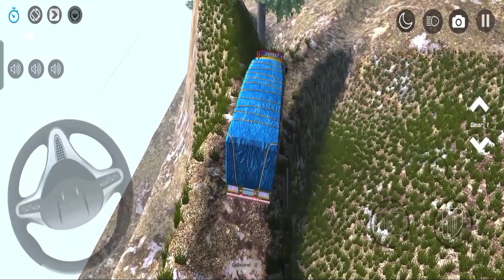INDIAN TRUCK SIMULATOR - "Exploring the Wild Terrain of Indian Truck Simulator Offroad" MR.GOA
INDIAN TRUCK SIMULATOR - "Exploring the Wild Terrain of Indian Truck Simulator Offroad" MR.GOA | LEVEL 9, EP10

Game Details : Indian Truck Simulator Game (Byte Raft)
Game Categories - simulation
Download Size     -  62 MB
Version                  -  2.1
Updated on           -  Jan 20, 2023
Downloads           - 1,000,000+ downloads
Offered by            -  Byte Raft

Indian Truck Simulator 2022
ByteRaft presents thrilling new Indian Truck Simulator New Truck Driving Game 2022, real cargo truck driving,uphill mountain cargo truck drive simulator. Drive this truck stunt cargo driving sim carrying cargo, drive euro truck cargo precisely to destination. Breath taking cargo truck games with dangerous mountain, day & night terrain, desert and city roads and night driving scenes will make this new indian truck game modern cargo simulator intriguing and pleasurable. Cargo truck driving simulator free to play truck game is an stupendous conception of truck driving and truck parking for all kind of gmers to play in 2022. Every mission has unique task to complete and 8 different cargo material to transport.

Indian Truck Cargo Simulator 2022

Still, looking for cargo delivery offroad truck driving game? Indian wood transporter truck offroad driving game is one of the stylish and realistic Indian transporter truck free drive simulator 2022 on google play store, If you want to become an Indian truck driving master also choose our most challenging and dangerous cargo truck game. This Indian heavy cargo truck offroad drive sim 2022 game have real control of indian truck, 5 camera views around the object or Indian transporter truck in city and offroad driving. Most important feature in this cargo delivery game, signboards to direct you to your destination. There is a 360 degree camera during driving of American city modern truck driving adventures game.
As a indian truck driver to achieve the big truck games mission. Indian transport driver carry loaded cargo and reach at destination and earn reward coins in truck driving games.

Real Indian Truck Simulator 2022

In Truck simulation games, ready to play American Highway truck driving game & City Cargo Truck Driving 3D Simulator. Your job is to make sure that this the cargo reaches the warehouse in this off- road crazy cargo truck driver game. In our spooky stunt cargo truck game, City Cargo Truck Driving game is most enjoying game ever. In this truck wali game, Drive Cargo from heavy traffic like buses cars bikes etc to become an expert transporter truck driver 2022 an cargo truck driver, accomplish truck car game operations by driving through uphill mountain tracks and city roads.
Control truck precisely when drive truck down side on crazy off- road uphill tracks 2022. Pk truck driving simulator & Truck simulation games. As a indian truck driver to complete the big truck games operation in given time. Indian transport driver carry loaded cargo material and reach at destination and earn reward money in coins in truck driving games.

Indian Cargo delivery truck drive Simulator free games 2022

Our euro truck and euro highway truck driving simulator game especially design for euro truck driver driving games. Let's start truck driving simulator or truck caro games, ready to be a crazy euro truck cargo driver or euro truck driving master. This american truck off road driving and american truck cargo simulator, has numerous situations to play. In this truck wala game & euro off road truck driving simulator, every level is more thrilling than previous one. This usa cargo truck sim 2022 multi euro truck driver be a expert usa truck euro driver in this Indian Cargo Truck Spooky Stunt driver 2022. Unleash further new cargo trucks by finishing indian roads highway trip cargo truck simulation game missions. Your job is to safely transport cargo's and logistics from one place to another through mountain and cities surroundings with ultimate driving duty heavy cargo trucks. Different truck simulator driving and amazing cargo delivery crazy truck terrain like mountains and cities.

Features of Indian Truck Game 2022 Truck Games
Smoothly control cargo truck simulator
steering & Button controls in indian truck game 2022
Beautiful Interiors of Indian Truck Games
Orbit camera also available in our Indian truck simulator game
Challenging levels